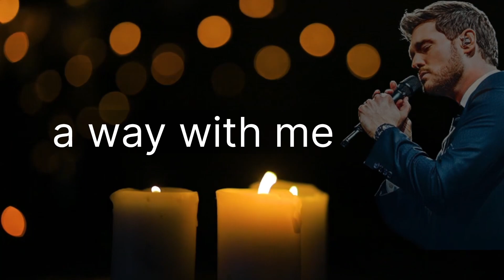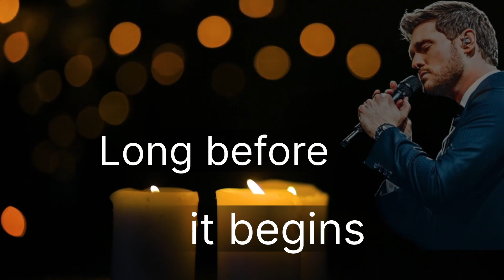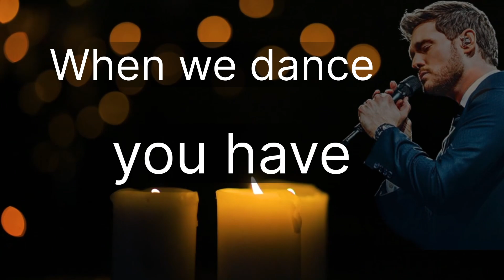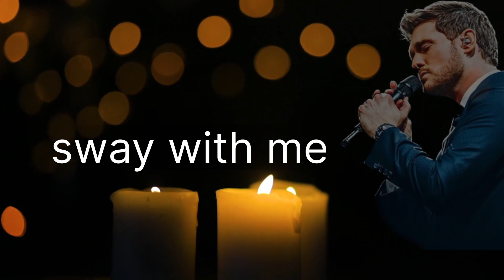michael buble -sway -lyrics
relaxing _mi
video _music